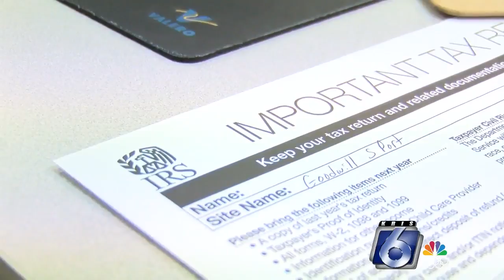VITA provides free income tax help to those who qualify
If you haven’t filed your taxes yet, you have until April 15 and the VITA program can help you get it done.